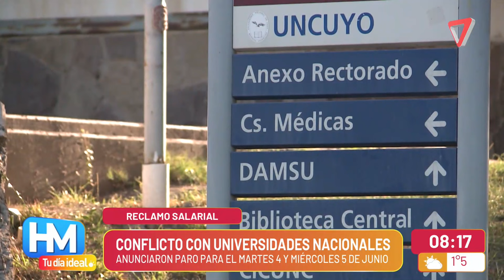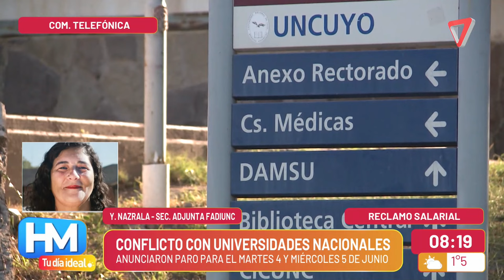El paro de universitarios será el 4 y 5 de junio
Continúa el reclamo salarial por parte de las universidades debido al no llegar a un acuerdo con la oferta del gobierno.